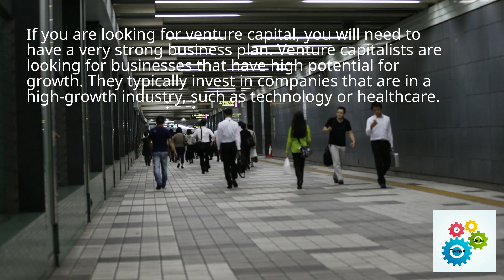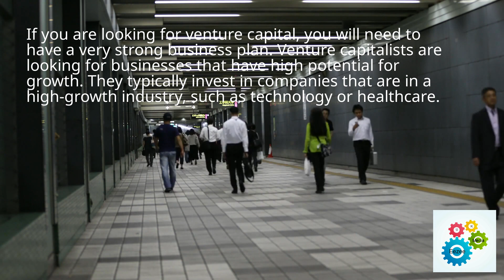"🚀 Bootstrapping Your Business: Launching on a Shoestring Budget! 💪"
Hey there, future entrepreneurs, dreamers, and go-getters! Are you ready to turn your business ideas into reality, but feeling held back by a tight budget? Well, I've got great news for you! Introducing our exclusive video series: 'Bootstrapping Your Business: Launching on a Shoestring Budget!

🎥 Welcome to the ultimate guide on YouTube, where we empower aspiring entrepreneurs like you to conquer the business world without breaking the bank! In this game-changing video, we unveil the secrets to launching your dream business on a shoestring budget. Brace yourself for an exhilarating journey as we explore the marvellous art of bootstrapping. 🚀

💪 Picture this: You, armed with nothing but sheer determination and a limited budget, take on the challenge of transforming your brilliant idea into a thriving business empire. No fancy investors, no deep pockets, just sheer grit and resourcefulness. This video is your roadmap to success, providing you with a treasure trove of tips that will leave you feeling invincible.

🌟 Join us as we dive deep into the world of bootstrapping, where creativity reigns supreme and innovation knows no bounds. Get ready to unleash your entrepreneurial genius, because we are about to show you how to build an empire without spending a fortune. 💰

💡 Discover the secret weapons of a bootstrapper as we unveil ingenious strategies to make every penny count. Learn how to leverage the power of social media to create a buzz around your business, attracting customers like bees to honey. Witness the magic of guerrilla marketing and unconventional tactics that will have your competitors scratching their heads in awe.

📈 But it doesn't stop there! We'll guide you through the art of building a lean and mean team, finding like-minded individuals who share your vision and are willing to work miracles with limited resources. Learn how to foster a culture of innovation, where everyone is motivated to go the extra mile and turn obstacles into stepping stones towards success.

🔑 Uncover the secrets to negotiating like a pro as we share invaluable tips on securing partnerships and striking deals that will propel your business to new heights. Discover the hidden gems of cost-saving measures that will leave your competitors green with envy, while you enjoy a healthy profit margin.

Together, we will prove that with passion, perseverance, and a pinch of creativity, anything is possible. So, grab your notepad, buckle up, and get ready for a journey that will forever change the way you perceive business growth.

🌍 The time for excuses is over. It's time to embrace the world of bootstrapping, where resourcefulness is the currency of success. Don't let a tight budget hold you back; let it unleash your potential. Together, we will conquer the business world, one shoestring at a time. Are you ready to become a true entrepreneur? 💪🚀

A digital agency offering a vast array of solutions for small & medium sized businesses. If you are looking for more customers & sales we are your one stop shop

Translated titles:
"? Arrancando tu negocio: ¡Lanzamiento con un presupuesto reducido! ?"

„? Bootstrapping Ihres Unternehmens: Starten Sie mit kleinem Budget! ?“

"? Amorcer votre entreprise : se lancer avec un petit budget ! ?"

"? Iniciando seu negócio: lançando com um orçamento apertado! ?"

"? अपने व्यवसाय को बूटस्ट्रैप करना: कम

"? Avvia la tua attività: lanciati con un budget ridotto! ?"

"? ビジネスのブートストラッピング: 限られた予算で立ち上げます! ?"#

"? 비즈니스 부트스트래핑: 적은 예산으로 시작하세요! ?"

"? ਤੁਹਾਡੇ ਕਾਰੋਬਾਰ ਨੂੰ ਬੂਟਸਟਰੈਪ ਕਰਨਾ: ਸ